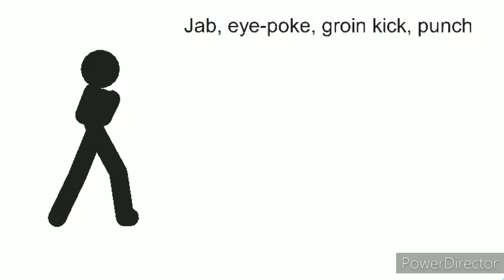Quick combo #3 (Sticknodes)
Hey guys so stuff has happened recently so I have not been animating alot. I will keep trying but I may not post as frequently as I want to, but pls if you like subscribe and if ya didn't it's ok, thanks for staying with me and I won't quit no matter what.